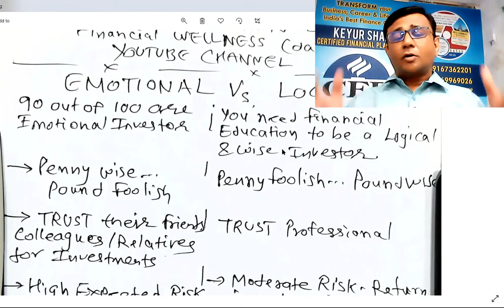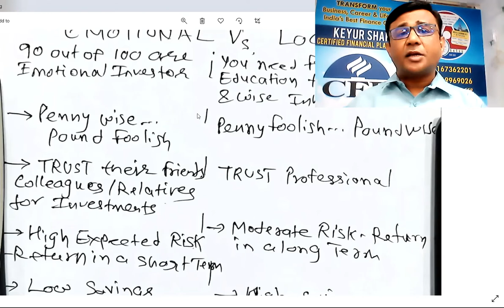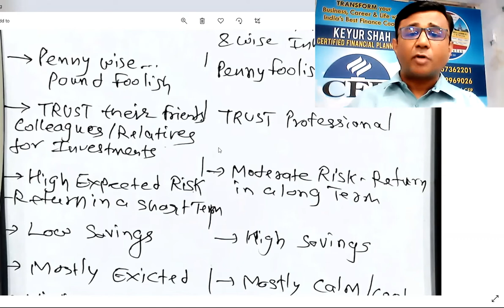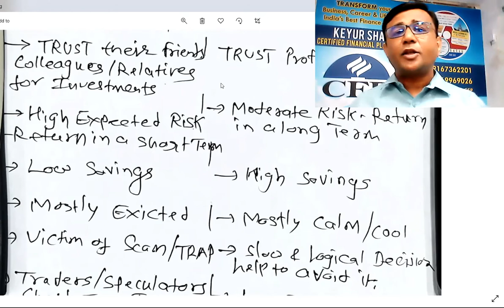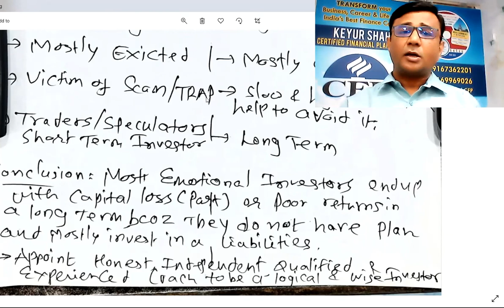Emotional Investor VS Logical & Wise Investor by India's Best Digital Practical CFP Coach KEYUR SHAH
Download_Sample Comprehensive Hand written Financial Wellness Plan (27 pages)

Hello Digital Practical CERTIFIED FINANCIAL PLANNER certification Coaching Aspirant,

Pls Invest 5 to 7 hrs on below links & post u can Whatsapp / call on / 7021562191 for 5 to 7 minutes free discussion between 5pm to 8pm OR Whatsapp_ADD on 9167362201 to receive regular broadcast messages

CFP certification from FPSB USA is considered the GOLD_Standard in a Personal Financial Wellness Planning & having 1,90,000+ Practitioners across Globe but in India has only 1900.

India's 1st & Best, DIGITAL_Practical CERTIFIED_FINANCIAL_PLANNER Certification LIVE_RECORDED_CLASSROOM (VIDEO LEARNING) Coaching WORKSHOP - Rs 250k Package at 133k for a Limited Period by India's Best Expert CFP Coach KEYUR_SHAH- Last 1 Seat left in Oct Batch: Fee payable in 7 monthly of installments of 19K.

Watch Video

WhatsApp_CFP on 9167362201 to book the Pre-Joining Personalized_Counselling & Guidance (2K for 60 minutes)... 1st step towards TRANSFORMATION of ur Personal & Professional Life.

7

1) Emotional to Wise & Logical_Investor (High Returns Vs Avoid Investment Mistakes)

2) MFD / RM / IFA to True

3) Learn to construct Hand_written Comprehensive Customized Financial & Portfolio Wellness_Coaching_Plan (Earn Fixed Fee for Plan writing from your clients)

4) Freedom from Paying Loan EMIs (Debt free)

5) Learn to leave the RAT_RACE and Plan & Achieve the Financial_Independence, Feeling RICH and Njoy Life Journey.

6) Partner with KEYUR SHAH for IFA / RM / Investor Coaching (COACH BLUE OCEAN Member)

7) 2nd Active Income / Career Planning

10th Year begun as an India's Best Expert Independent CFP Coach & Practitioner. On 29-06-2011, Mr. KEYUR SHAH Passed CFP Exam 5 (AFP / Final Level)1st attempt with the A gr, 97% in a Regular Pathway. (All 5 Exams avg Score 90%+)

Mr. KEYUR SHAH Learned & Implemented CFP certification Concepts / Calculations in the SPIRIT which TRANSFORMED his Personal & Professional Life.

Happy to share 10th Year CFP Practitioner certifcate from FPSB USA.

Blockchain Verified Link

India's Best Quality Practical DIGITAL CFP Coaching across the WORLD in ur Home / Office at Convenience.

1) Keyur Shah's Live Recorded Practical CFP Classroom (Video Learning) Coaching Workshops can be downloaded from our NEW Cloud Platform across the WORLD so now it does NOT require Need of Physical DVDs via courier. (You do not need internet connection to watch videos)

2) Keyur Shah / Co-Mentors provides Proactive Daily Avg 3 hrs Subject / Practical Application Queries solving Personalized_Support through Digital meeting (Video / Audio Call) & WhatsApp / E-Mail to our Enrolled Students at mutually convenient time during week days in evening.

3) Keyur Shah is an Honest, Strict, Bitter, Independent, Qualified & Experienced Professional Coach COMMITTED 2UR TRANSFORMATION provided U follow him in the SPIRIT.

1. "A Journey from RED Ocean to BLUE Ocean" - 7th CFP Learning Conference, June 2019, Mumbai.

2. Be a Future Ready...Be a Client Ready...Be a Family Financial & Portfolio Wellness Coach to your Investors Family - 6th CFP Learning Conference - June 2018, Mumbai.

3. Logical & Magical 5 Steps to achieve Rs 100+ Crore MF AUM - 5th CFP Learning Conference, Hyderabad.

Digital Practical CFP Coaching with Mr. Keyur Shah builds the Strong Foundation to pursue world's best & most difficult PORTFOLIO / FUND MANAGER & Research Analyst Certification - CHARTERED FINANCIAL ANALYST (CFA) USA.